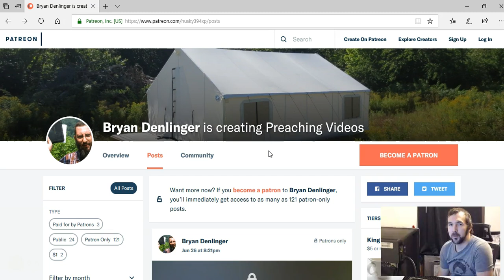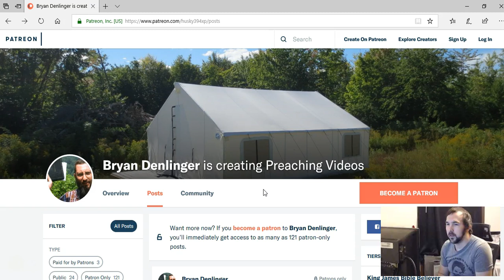Husky394xp suspended? I reported his video.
Ministry supplies wish list
Personal items wish list